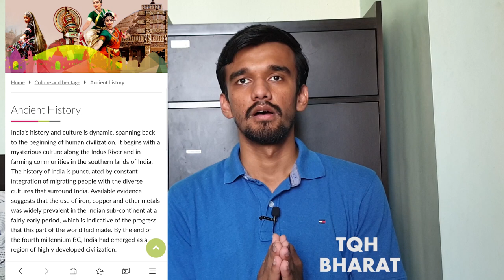Bharat official Trailer | Misleading words| Indian History |Salman Khan| Tseries| Piyush Rai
rahul gandhi,
sunny deol,
jawed habib,
gautam gambhir,
udit raj,
bjp delhi candidates 2019,
vote for bjp,
vijender singh,
meenakshi lekhi,
delhi bjp candidate list,
jawed habib joins bjp,
sunny deol age,
jawed habib bjp,
gurdaspur,